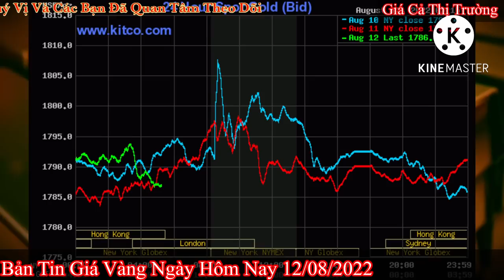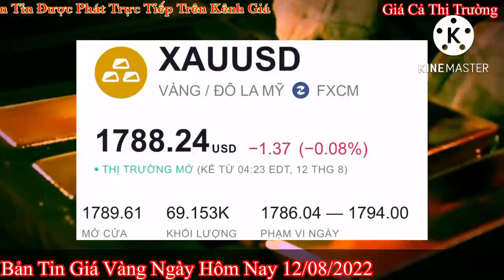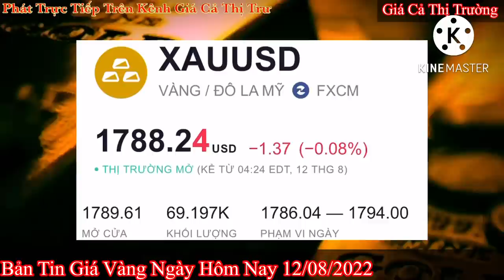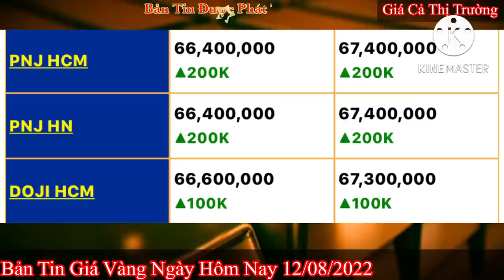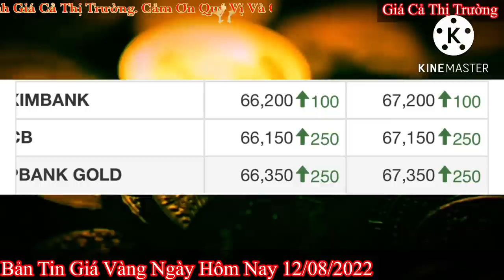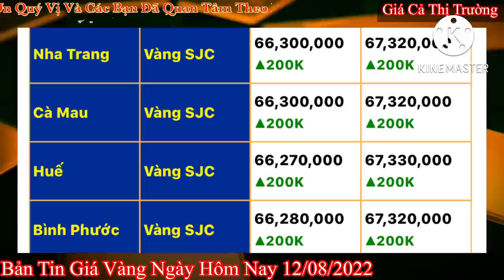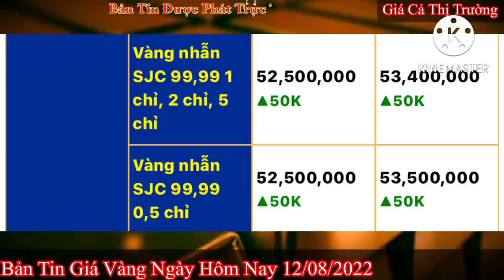Giá vàng Hôm Nay - Ngày 12/8/2022- giá vàng 9999-gia vang 9999 hom nay - bảng giá vàng 9999 24k 18k